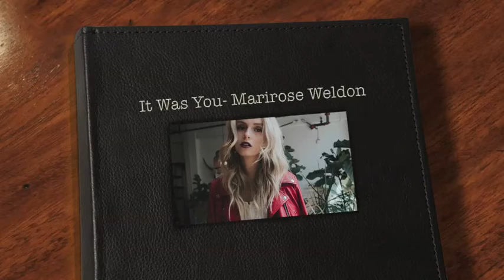It Was You - Marirose Weldon (Audio Only)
Los Angeles artist Marirose Weldon releases new single titled "It Was You"